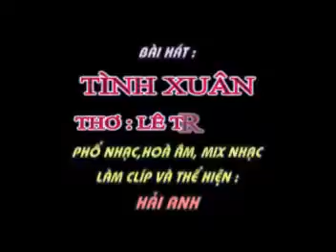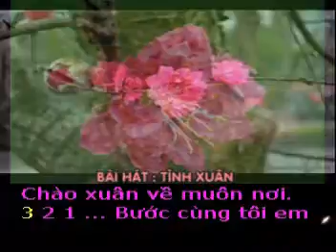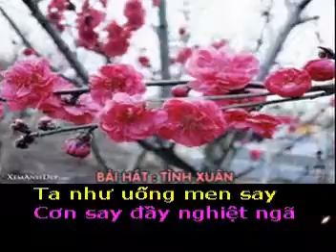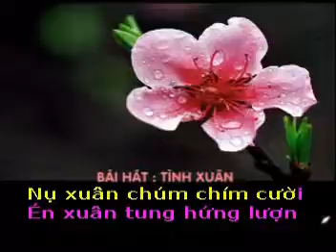TÌNH XUÂN - Thơ : Lê Trường - Phổ nhạc : Hải Anh Karaoke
TÌNH XUÂN

Thơ : Lê Trường
Tặng tác giả thơ Lê Trường bài hát mới :

Bước cùng tôi em cười
Má hồng trong nắng sớm
Tình xuân như vừa chớm
Hương tỏa về ngất ngây

Ta như uống men say
Cơn say đầy nghiệt ngã
Khi mai phải chia xa
Cô nhân tình bé nhỏ

Từ đây đừng ngóng ngó
Xin hãy nhớ xuân này
Xuân lạnh giữa heo may
Nhưng ấm tình đôi lứa

Hôm nay em mở cửa
Đón tình anh lần đầu
Anh sẽ nuôi tình yêu
Chờ đơm hoa hạnh phúc

Nắng xuân vàng hoa cúc
Nụ xuân chúm chím cười
Én xuân tung hứng lượn
Chào xuân về muôn nơi